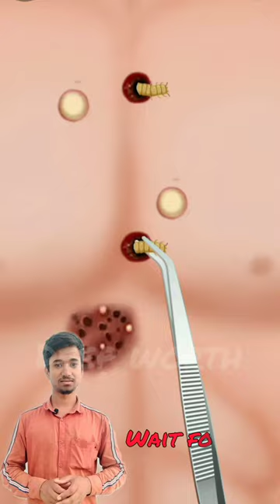Boy chest infection 😱